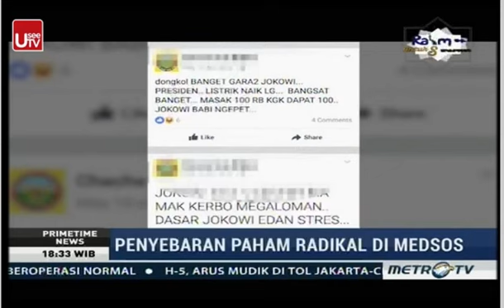Penangkapan Teroris di Bima dan Penyebaran Radikalisme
Video Ini Cuma Just For Fun
Klo Temen" Suka ... Klik Like Diatas
Klo Temen2 Ada Pertanyaan Silahkan Komen Di Bawah